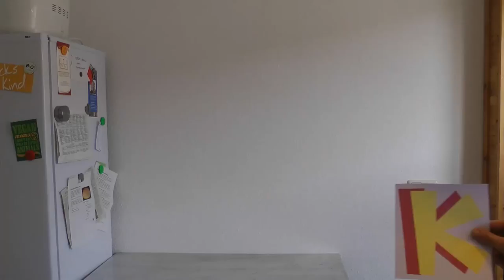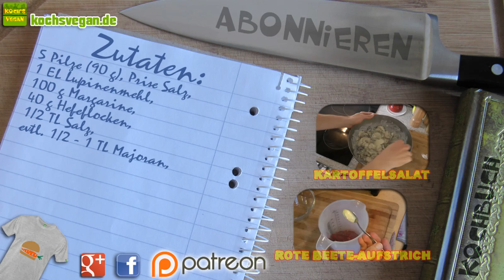veganer Pilzaufstrich - Leberwurst vegan - veganes Frühstück - vegane Rezepte von Koch's vegan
Seit ich zum ersten mal diese veganen Hefeaufstriche gekostet habe (und das war schon lange bevor ich vegan oder vegetarisch war) bin ich ihnen sozusagen verfallen. Kaum ein Frühstück oder ein Abendbrot, bei dem es auch wirklich Brot gibt und nicht etwa Suppe^^, bei dem nicht einer dieser Aufstriche dabei ist. Kennt ihr diese Aufstriche auch? Und mögt ihr sie genauso gern?
In diesem Video zeige ich wie ihr einen solchen Aufstrich selbst machen könnt. Ich muss gleich mal dazu sagen, dass er nicht genauso schmeckt wie seine Vorlage, aber dennoch ist er sehr lecker und hat (laut Dietlind ;D ) eine starke geschmackliche Ähnlichkeit mit Leberwurst^^. Glaube aber nicht, dass ihr damit jemanden täuschen könnt. ;D Viel Spaß beim Nachmachen und bis zum nächsten veganen Kochenende. :)

Zutaten:
5 Pilze (90 g), Prise Salz,
1 EL Lupinenmehl,
100 g Margarine,
40 g Hefeflocken,
1/2 TL Salz,
evtl. 1/2 - 1 TL Majoran,